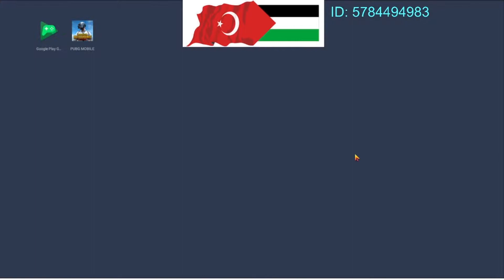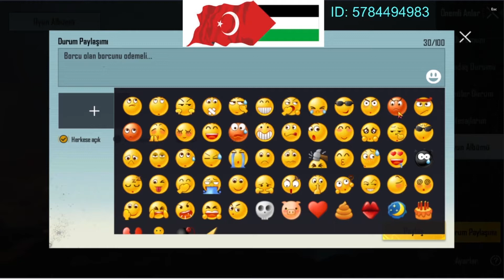19 Sezon RP Aldık Efsane Ödüller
PUBG Mobile Nick: TEKE \ iNaTCI -'- '' ID NO: 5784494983 ( 'UC' DESTEKLERİ İÇİN )

Kanalımızı sosyal platformlardan takip ederek oradan da bizlere destek olabilirsiniz.

DESTEKLERİNİZİ ESİRGEMEYİN LÜTFEN !